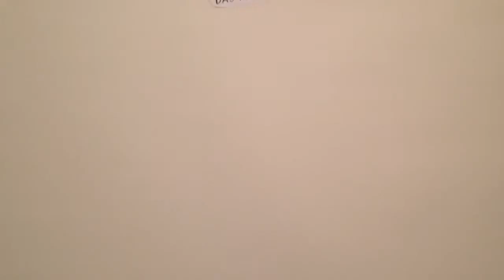30 Jahre allkauf haus - wir sagen Danke!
30 Jahre allkauf haus: Dieses Jubiläum möchten wir zum Anlass nehmen allen Beteiligten zu danken, die Jahr für Jahr dafür gesorgt haben immer neue Wohnträume zu realisieren. Danken möchten wir auch allen allkauf haus Kunden, ohne Sie wäre diese Erfolgsgeschichte nicht möglich gewesen. Mit Ihnen konnte unser bewertes allkauf haus Konzept mit hohem ökologischen und technischen Standard stetig weiterentwickelt werden.

Und auch in Zukunft freuen wir uns auf viele weitere Projekte, um weitere Wünsche und Träume unserer Kunden zu erfüllen. Mehr Informationen zu 30 Jahren allkauf haus finden Sie unter: